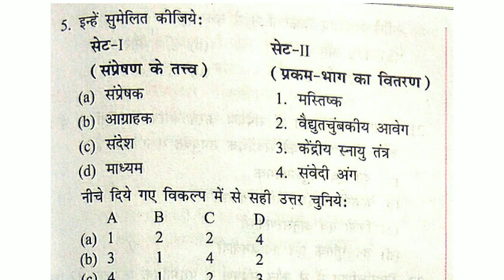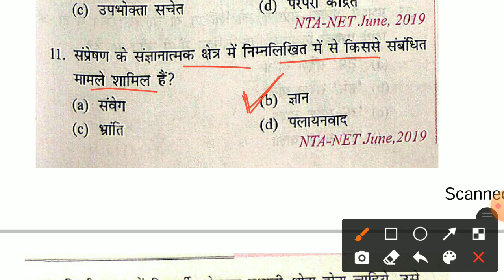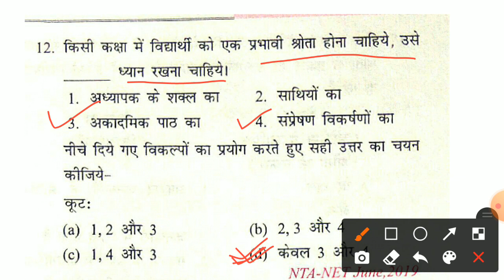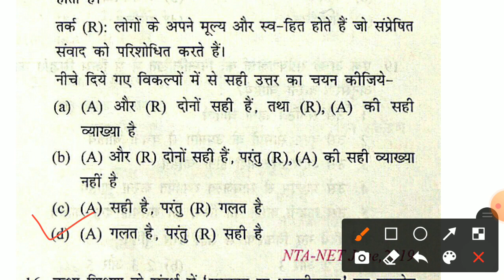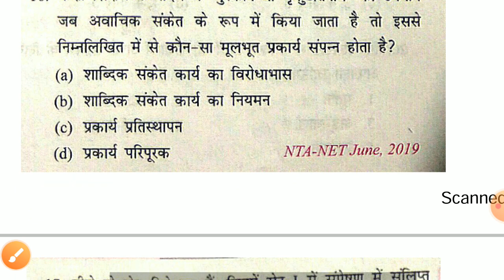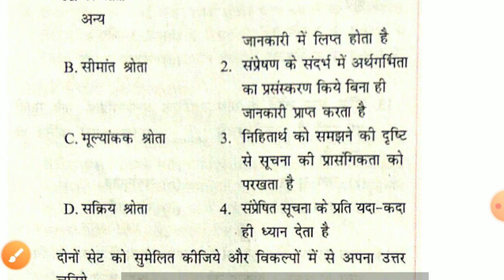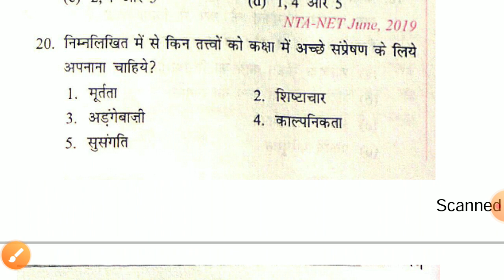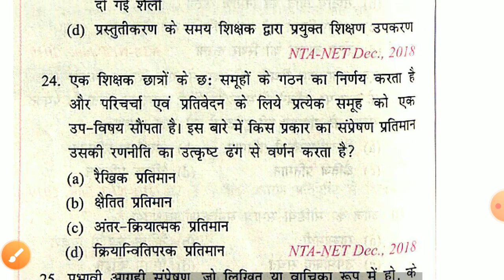Communication(सम्प्रेषण) Question & Answer Important for NTA-NET PAPER 1 and other exam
Research  Aptitude(अनुसंधान अभिक्षमता) Important Facts for NTA-NET Paper 1

Research  Aptitude(अनुसंधान अभिक्षमता)